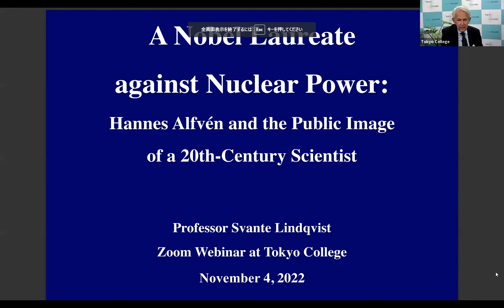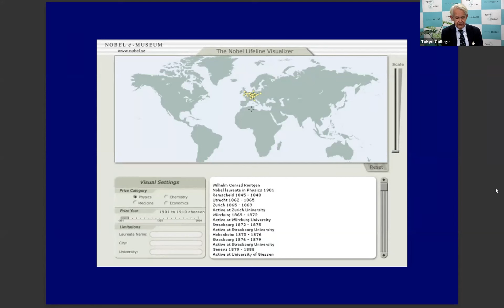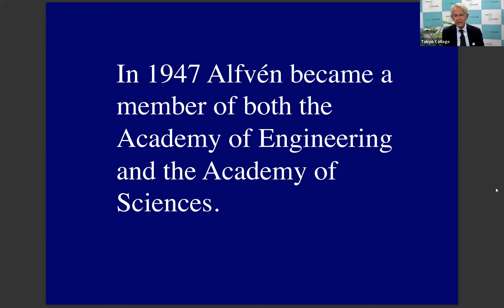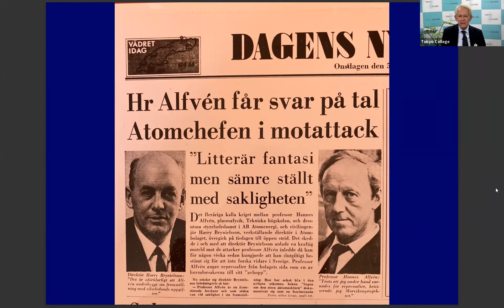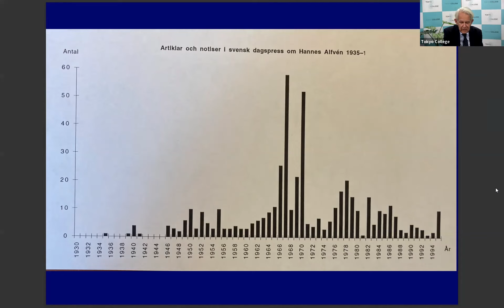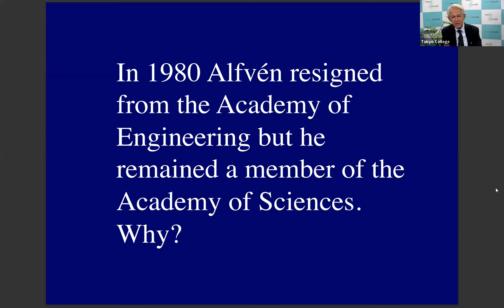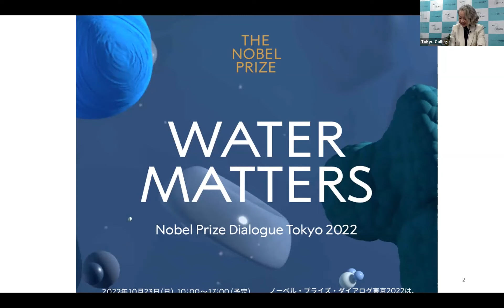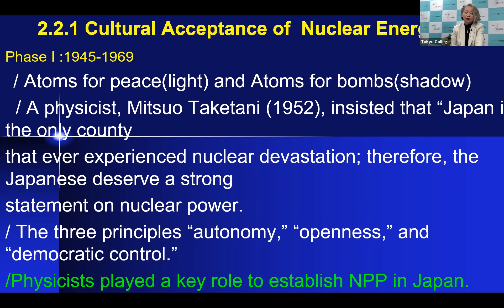Hannes Alfvén and the Public Image of a 20th-Century Scientist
In 1970 the physicist Hannes Alfvén was awarded the Nobel Prize. This recognition by the international scientific community strengthened his national status and critique of the Swedish nuclear policy. His resignation in 1980 from the Royal Swedish Academy of Engineering Sciences illustrates conflicting views on nuclear politics which still haunts us today.

00:00:00  |  introduction
00:03:49  |  Svante LINDQVIST 　Lecture
00:55:19  |  FUJIGAKI Yuko 　comment
01:06:02  |  Q＆A